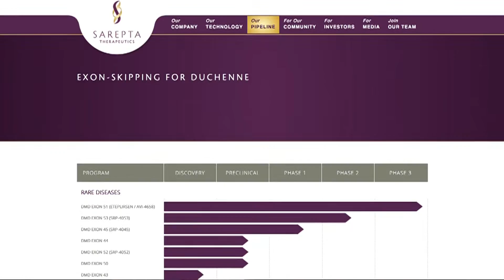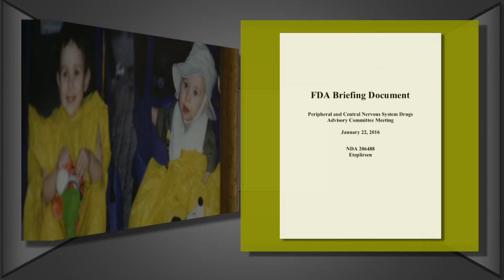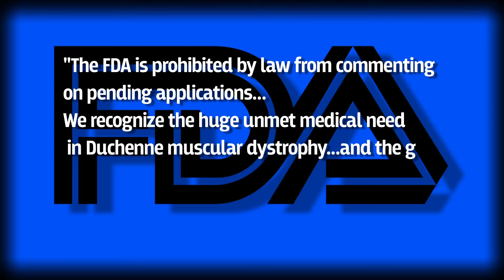Mommy Minute Duchenne Muscular Dystrophy